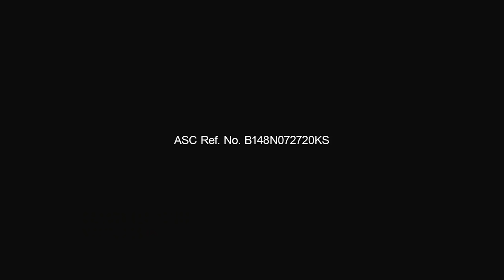KOJIESAN FACE CREAM | FLAWS 30s